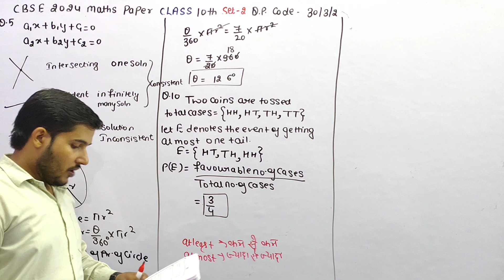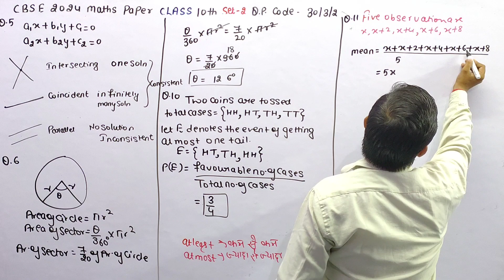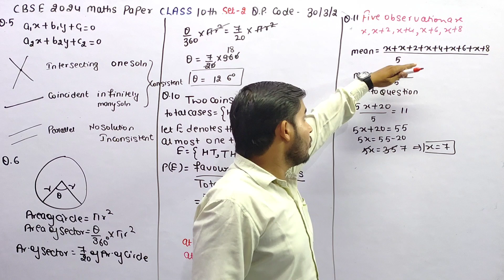If the mean of five observations x, x + 2 , x + 4 , x + 6 and x + 8 is 11 , then the value of x is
If the mean of five observations x, x + 2 , x + 4 , x + 6 and x + 8 is 11 , then the value of x is cbse